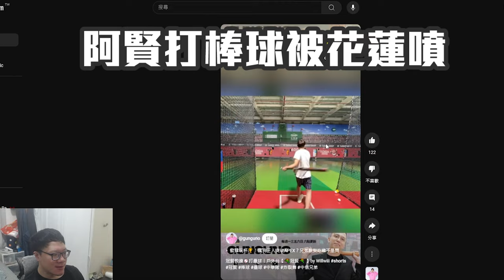溫泉指揮官😎 ! 阿賢倒了 還能繼續輸出 GO A GO A RUSH RUSH 丨CS2丨【🔫冠賢🔫 】 by winnie